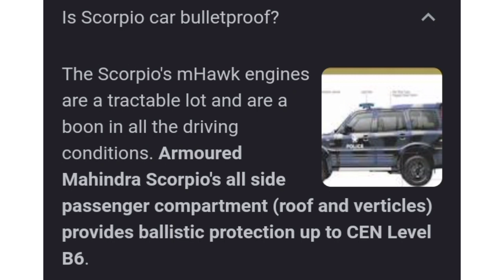Information about Mahindra Scorpio n